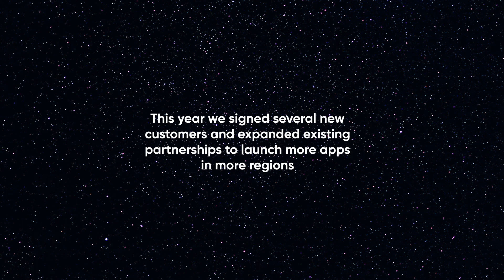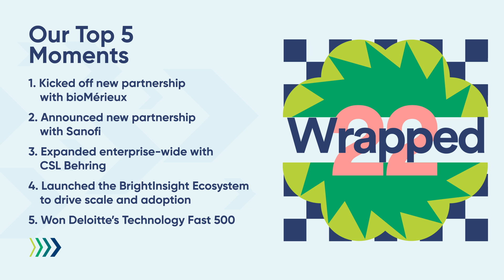BrightInsight 2022 Wrapped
Last year, BrightInsight enjoyed a period of incredible momentum and growth. Our industry as a whole has been busy innovating, and we've worked hard alongside our customers to bring life-enhancing medical technology to market.

We introduced BrightInsight's Disease Management Solution and Connected Diagnostics Platform, both of which pave the way for biopharma and medtech companies to launch much-needed digital health solutions. And with support from numerous partners, including Lyniate and ClaritasRx, we launched the BrightInsight Ecosystem, which connects forward-thinking biopharma, medtech and technology companies as they work to put patient needs front and center.

Check out our Wrapped video to see our top highlights for 2022!